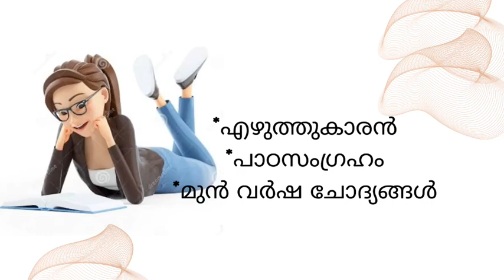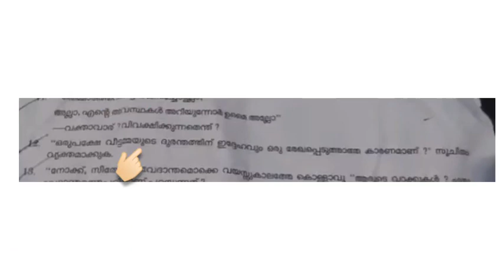calicutuniversity / Gare bhayre/ 1 st semester/ BA/BSC / Common course /summary/malayalasahithyam-1